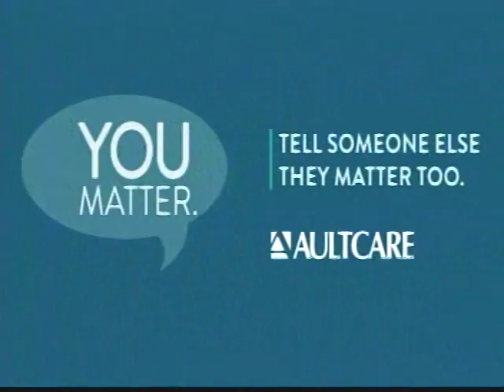Hoover vs SVSM Part 4